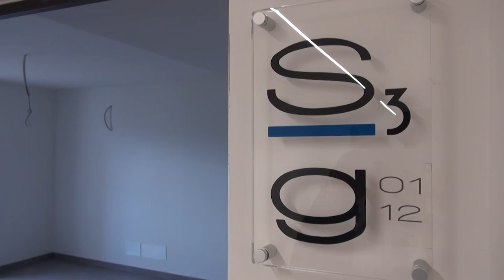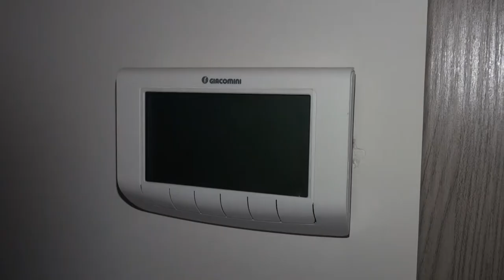Arezzo, consegnate le case popolari di via pisacane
Sono state consegnate le chiavi dei quindici appartamenti di edilizia sovvenzionata di proprietà del Comune ad altrettante famiglie assegnatarie già inserite nella graduatoria ERP